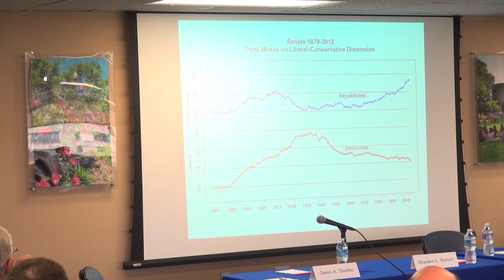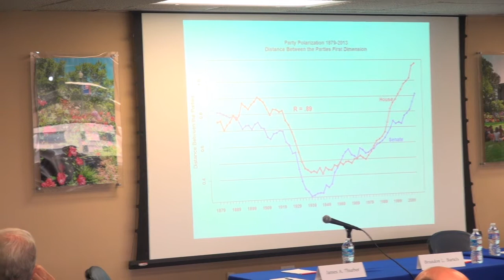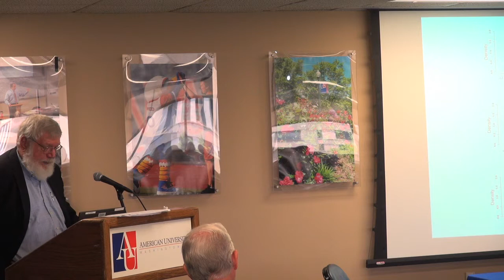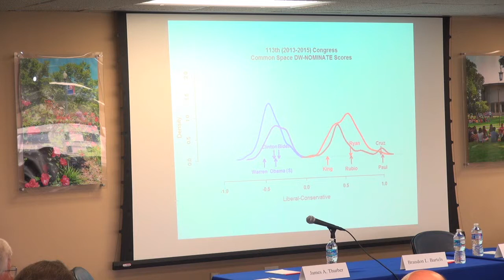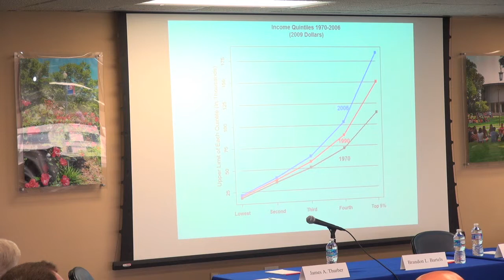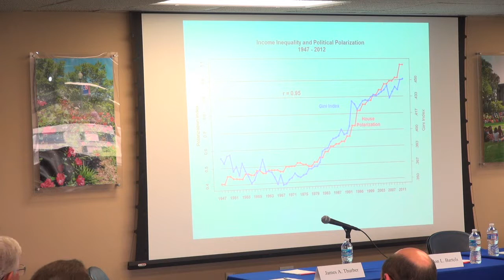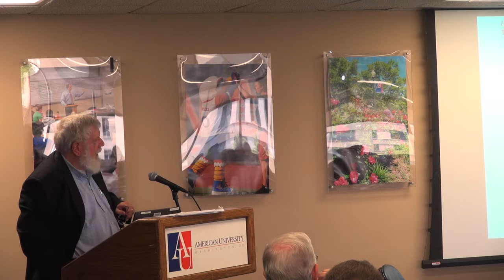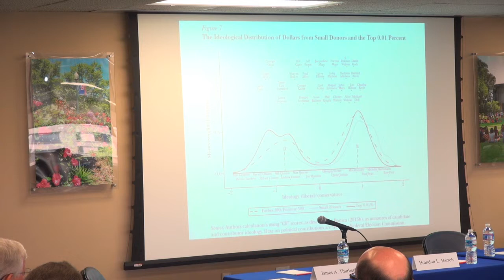Conference on American Gridlock - Panel 2: Keith Poole